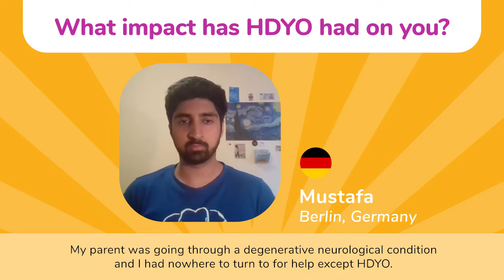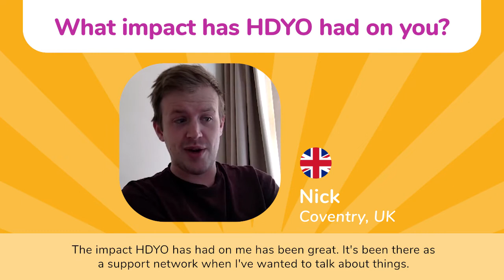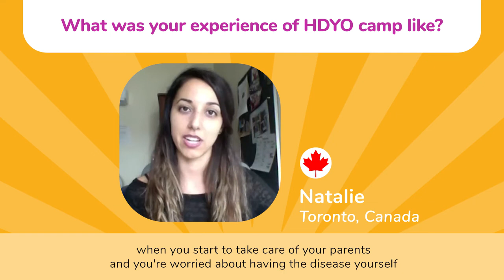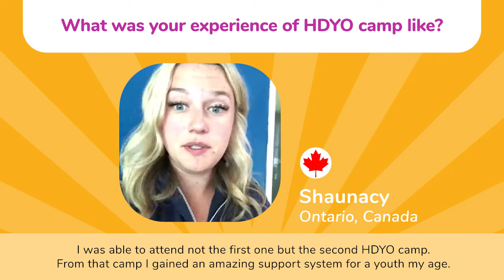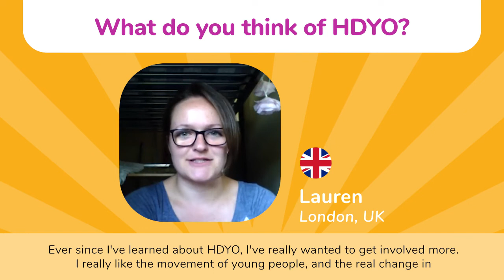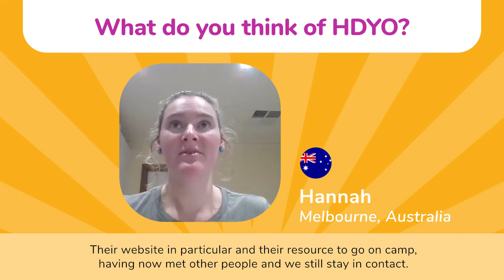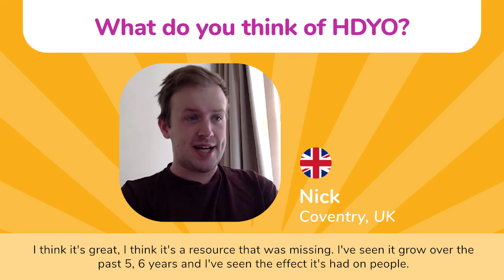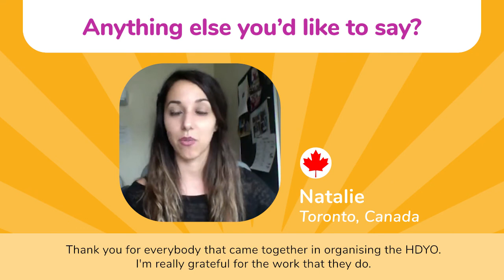What do young people think of HDYO?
Young people impacted by Huntington's disease (HD) tell us about their thoughts on HDYO and how HDYO has helped them on their journey with HD.